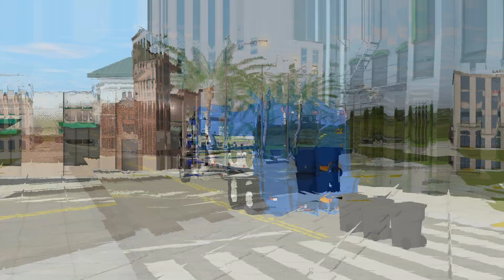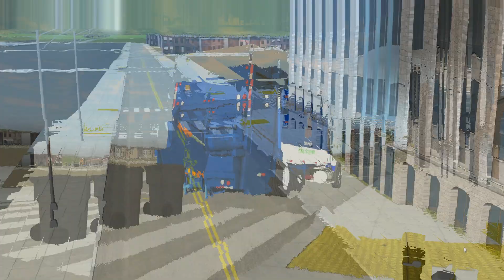150 Subscriber Special - Recreating an old Community Map route with SN-210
I used the same route from an old video from late 2021 with the same truck, just at a different time of the day.